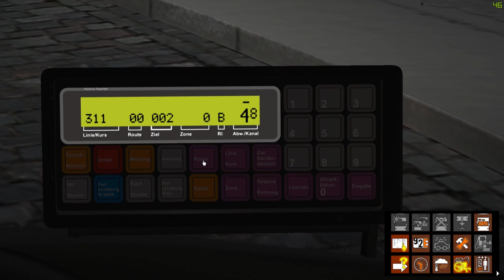OMSI 2|Bad Kinzau 3.0| 311 Saasdorf - Bad Kinzau Bhf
ONWARD through the snowstorm ! 100likes or 7 days until the next episode

and

Code Zero

About TheNorthernAlex
On this channel you will find mainly simulator games like Farming Simulator, Construction Simulator, Euro Truck Simulator and all kinds of games related to Emergency services like Emergency 4, 911 First Responders, Emergency 2016. Everything related to Firefighters, Police, Emergency Medical Services.